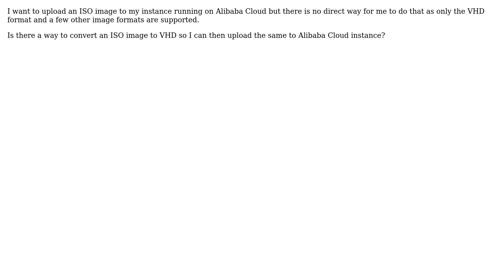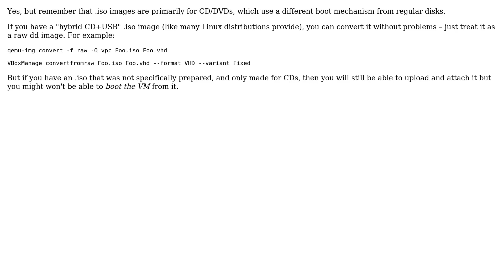Convert ISO image to VHD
With thanks & praise to God, and with thanks to the many people who have made this project possible! | Content (except music & images) licensed under CC BY-SA | Music | Images & others | With thanks to user user1686 user Alex user Albin and the Stack Exchange Network Trademarks are property of their respective owners. You are responsible for your own actions.